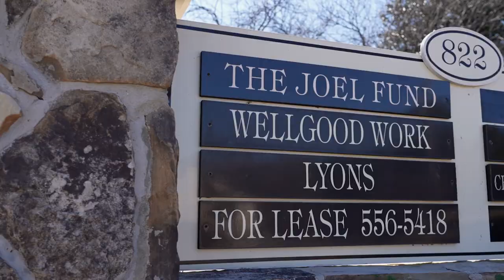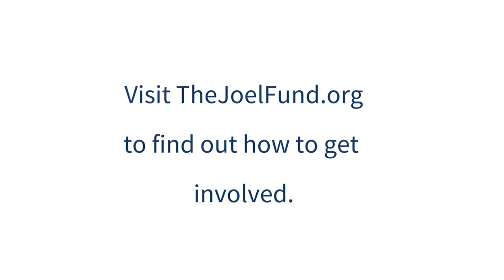TheJoelFund Final Promo Video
Learn about TJF Programs